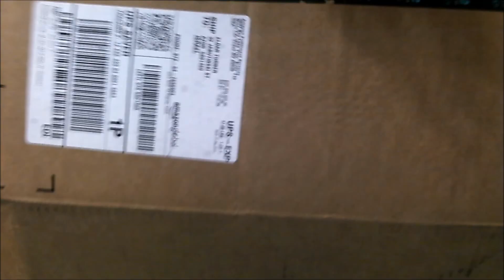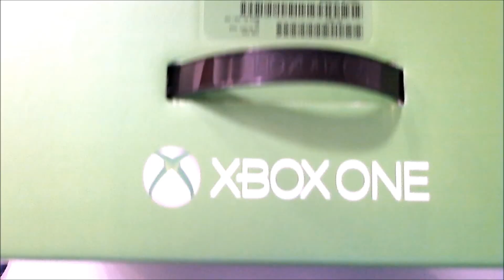Xbox One Unboxing Hebrew